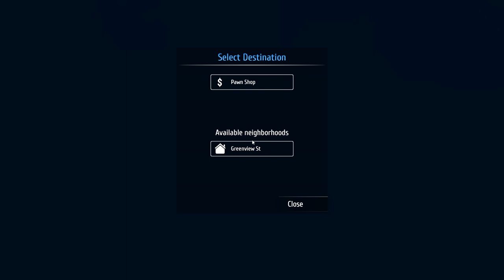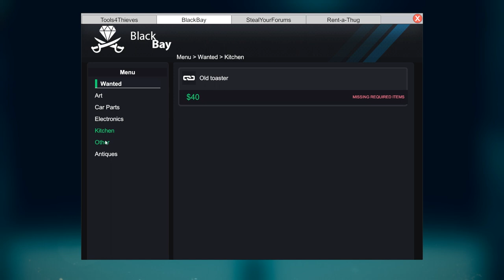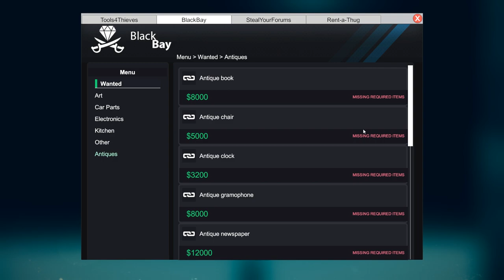STEALING A CAR AND A NEW NEIGHBORHOOD : Thief Simulator Gameplay : EP 6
Thief Simulator Gameplay!  Today, we steal a Car!  Well, actually it's a truck, but a slippery situation indeed!  We gotta steal a car while someone is home!  Cops are going to be on their way, for sure.  Then, we get new rich homes in a brand new neighborhood!  A New Street to Rob!

Thief Simulator:  Become the best thief. Gather intel, steal things and sell them to buy hi-tech equipment. Do everything that a real thief does.